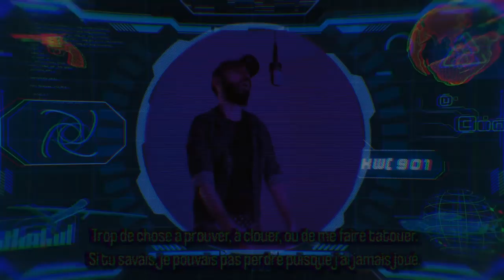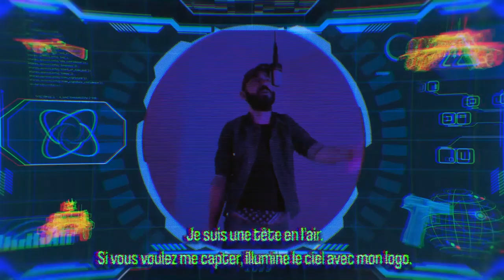FREESTYLE RAP FRANÇAIS SHOW : De la Trap Punchline Classique : LA Série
(2016)
Pendant le confinement, c'est le moment de faire du ménage

De la Trap à l'ancienne, avec quelques punchlines.

Paroles / Lyrics :
Tu n’as pas les moyens de tes ambitions !
Je peux passer deux semaines sur des finitions.
La go ne twerk pas elle est montée sur piston.
Ce gars ne rappe pas : Préfère l’ostentation
On coupe la main des voleurs, et la tête de la main du roi.
Quand il devient la proie … La voix des courtisants rejoint la foule qui criait « à mort au roi ».
Trop de chose à prouver, à clouer, ou de me faire tatouer.
Si tu savais, je pouvais pas perdre puisque j’ai jamais joué.
Je tue le temps en attendant que, les horloges fondent ici.
La barbe de Cinaye, comme la Moustache de Dali
Tu préfères jouer au con, car c’est plus facile, tu ne vois pas le problème si tu t’en donnes la peine.
Daesh, n’a pas d’usine pour fabriquer ses armes américaines.
Fuir les conséquences quand tu la b*ise tu la frappes pour la faire avorter.
Comme l’occident qui refuse les réfugier des guerres qu’elle a créé.
Te  fis pas aux apparences combien d’entre elles, sont de véritables sottes
Si d’un coté t’as les hommes, de l’autre t’as les femmes, en plein milieu t’auras toujours les salopes.
Ils préfèrent nous souiller à chaque apparition, il est temps de faire valoir nos droits.
Qu’on leur apprenne que les loups, ne sont pas que dans les bois.
Je viens pas du futur c’est impossible, mais je suis vraiment né trop tôt.
Je suis une tête en l’air. Si vous voulez me capter, illumine le ciel avec mon logo.
Je préfère m’éloigner des requins qui profitent de mon labeur quand ça va,
elle epargne mes thunes, quand ça sera la merde elle ne m’épargnera pas.
Quand c’est CY qui reprend le studio, face contre terre, en berne vos drapeaux.
Les religions empêchent ta liberté de pensée, mais les industriels te disent ce qui est beau.
J’apprécie l’être humain, je critique ce monde, c’est le fardeau des gens de conscience.
T’utilises ta carte bancaire bancaire, plus que ta tête ! L’hypocrisie comme science.
Ton nom de famille en dit long, et tu confirmeras le règlement.
Tu peux pas être autre chose qu’une p*te, si tu es une Kardashian.
J’ai pas de personnage derrière lequel je peux me cacher pour être connu.
Le buzz c’est de la merde, mets une béquille à une gow dans la rue, tu auras 2 millions de vues.
Comme pour Jesus, 1 traitre pour 12,
si tu tends la main au mauvaise personne t’étonne pas de finir comme Jamel Debbouze

Merci de regarder la vidéo FREESTYLE RAP FRANÇAIS SHOW : De la Trap Punchline Classique  : LA Série